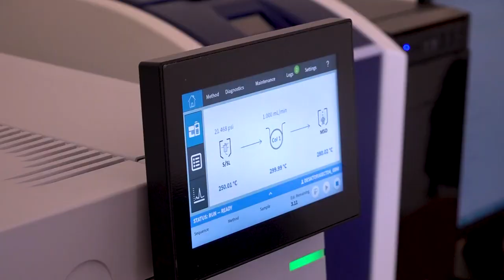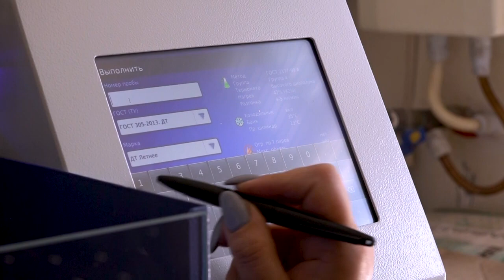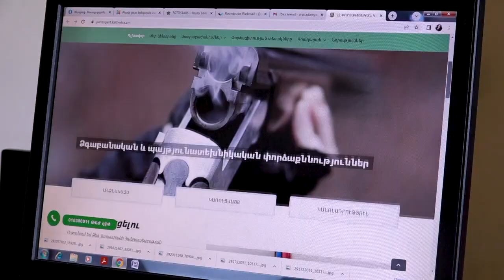Ի՞նչ բարեփոխումների է ենթարկվել՝ տարիներ շարունակ քննադատված փորձագիտական կենտրոնը